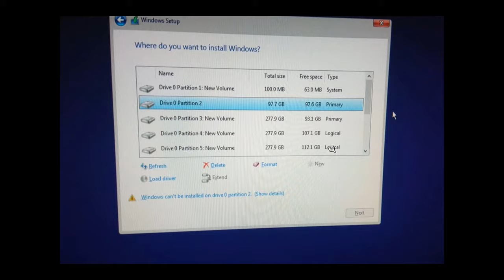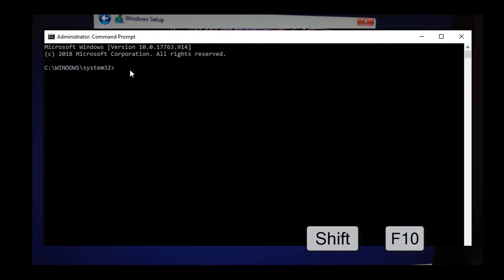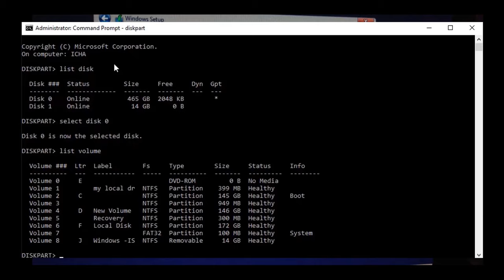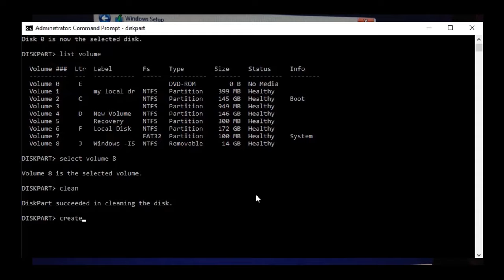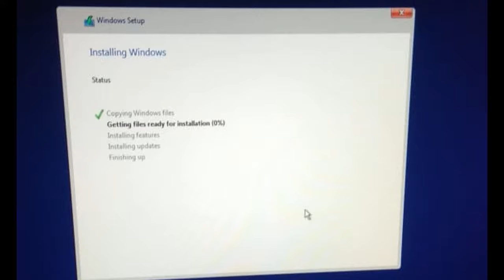Fix Windows Can't be installed on drive 0 partition error while install windows 10.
Solve Windows Can't be installed on drive 0 partition 1 error while install Windows 10. You can fix this error without any file loss if you do correctly otherwise it could happen. How to Fix Windows Can't be installed on drive 0 partition 2 error while install Windows 10. Can't select windows installation drive : error : Windows Can't be installed on drive partition.
Still learning English, please try to understand.
What is Windows Can't Be Installed on Drive and Partition?
This error can occur when selecting an install drive after the first stage of Windows 10 installation.
Process.
If the partition you selected here is a local disk of a drive, the solution to this need to be done very careful. Other than that, if you are using a hard drive or SSD completely for Windows 10, then the solution can be done very fast, and simple.
Let me make it more clear.
Here you can see all the partition of the drive connected to the computer. If Operating system is installed on a Partition, commonly known as C drive of a Hard disk. Then the fix is only need to apply on that particular partition. And its essential to install windows 10 without damaging other partitions.  For that, you need to do this procedure more carefully.

Let start procedure. use your computer keyboard and enter the Command prompt option. For that , hold the Shift key and press F10 key.
Type : Diskpart command and  hit the enter key.
Type : List disk
It will shows the  connected disks.
Type: Select Disk 0.
Disk 0 is now selected disk.
If you want to use the entire hard drive space for the Windows 10 operating system. From this point you can type the "clean" command and press the enter key. Then close the cmd (command prompt ) and proceed to install windows 10.
( following commands will helps you to save other partitions)
Type : List volume
it will show all system partitions.
Type:  select volume ?.
Once the volume partition is selected .
Type : Clean
Type:  Create Part pri
Type: Active,.
Type: format fs=NTFS label=DEE Z quick p
 it takes some times to get formatted.
Type :Assign Letter=C.
Type: exit
and close the CMD.
Now try to refresh the drive section it will allows you to select and install without any problem.
There is two way to recover your important data if loss.
1, you need to have one more working desktop PC. If then, disconnect the hard drive from the loss computer and connect it to the working computer, and install a recovery tool like getdataback , Power data recovery, Recuva, Disk Drill, Pandora Recovery etc., on the computer. Then, Run the recovery tool and locate the "drive" and start recover.
2, Use another "hard drive" or any USB storage that support up to 32 GB file.  And, choose that drive to install the windows operating system. After the installation log in to windows desktop. Then, install the same recovery tool on the computer, and try to recover ( no need another PC ).

How to Fix Windows Can't be installed on drive 0 partition 1 error while install Windows 10. Solve Windows Can't be installed on drive 0 partition 2 error while install Windows 10.

Deepu Prabhakar
Trivandrum, Kerala, India.